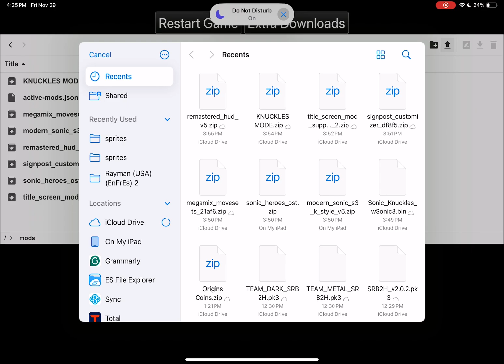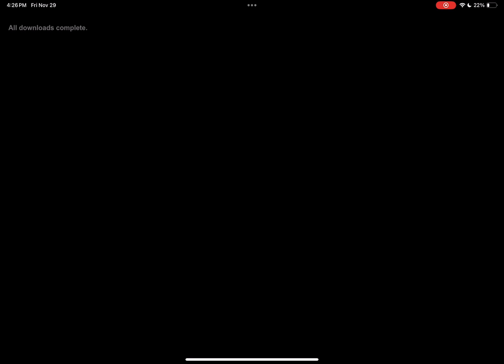November 29, 2024